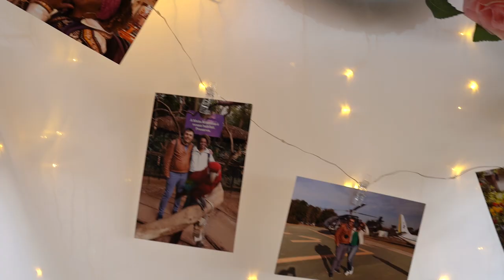Manouchehr Kia & Monique De Nazareth Gouvea Wedding Trailer Video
Copyright Kiwi Eyes